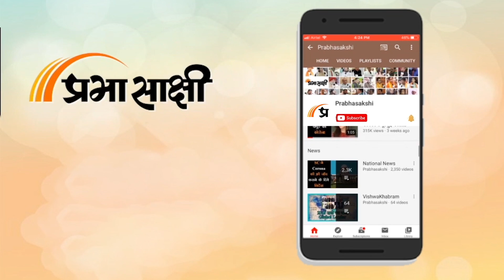Delhi में MCD Election का बजा बिगुल, चार दिसंबर को मतदान, सात को नतीजे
Delhi Municipal Corporation (एमसीडी) चुनाव के लिए चार दिसंबर को मतदान होगा जबकि मतों की गिनती सात दिसंबर को होगी। दिल्ली के राज्य निर्वाचन आयुक्त विजय देव ने शुक्रवार को तारीखों की घोषणा की। उन्होंने कहा कि चुनाव के कारण National Capital में शुक्रवार से ही आदर्श आचार संहिता लागू हो गई है। देव ने एक संवाददाता सम्मेलन में कहा, दिल्ली में नगर निगम चुनाव के लिए मतदान चार दिसंबर को होगा, जबकि परिणम सात दिसंबर को घोषित किए जाएंगे। उन्होंने कहा कि नामांकन दाखिल करने की प्रक्रिया सात नवंबर से शुरू हो जाएगी और 14 नवंबर तक नामांकन दाखिल किए जा सकेंगे।